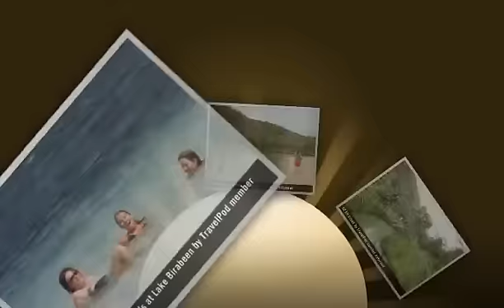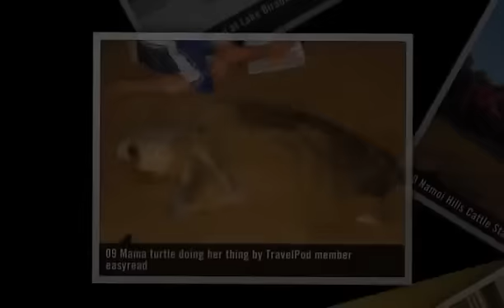"Chapter 19: The Closing of the Year" Easyread's photos around Airlie Beach, Australia (vacation)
Preview of Easyread's blog at TravelPod.